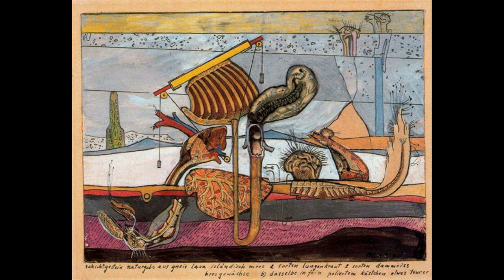Max Ernst Paintings Exhibition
A presentation of the paintings of the German artist Max Ernst (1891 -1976) who is famous for being a pioneer of the Dada and Surrealist art movements.

🎥 Welcome to the official YouTube Channel of The Oil Painting Studio 🎥
Specialist in oil paintings of fan art, cyberpunk and reproductions of famous paintings.

You can now enjoy the exquisite pleasure of owning an oil painting at an affordable price.

➡️ We only offer a wide selection of about 12000 images of original and reproduction oil paintings. 🏆
We are a small art studio based in Thailand making stunning paintings and provide great customer service worldwide.  🎯

👍 Let’s Connect!